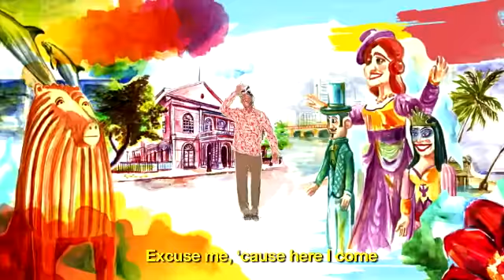Empetur divulga vídeo para turistas sobre Pernambuco1